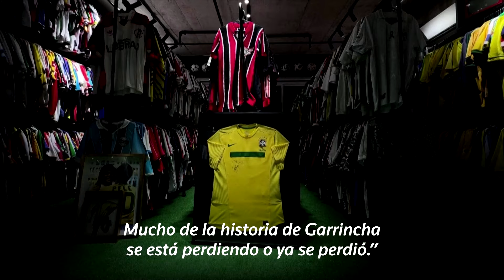Brasileño entra en los Guinness con la mayor colección de camisetas de fútbol del mundo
👉 El brasileño Cassio Brandao camina por habitaciones llenas de perchas que, en abril, le otorgaron el título Guinness World Records al poseer la mayor colección de camisetas de fútbol del mundo.